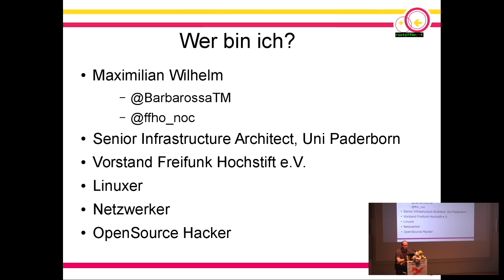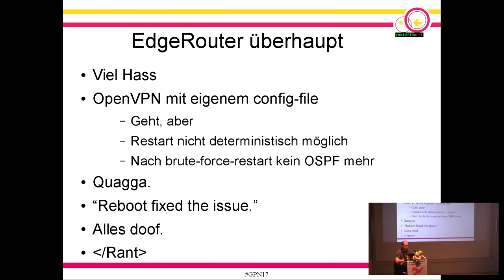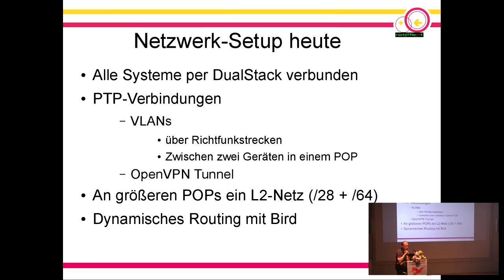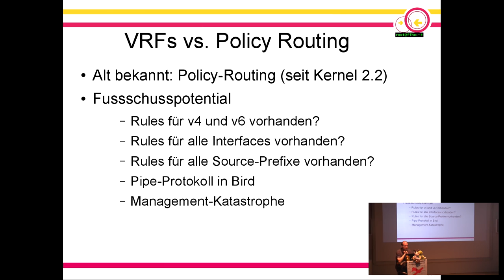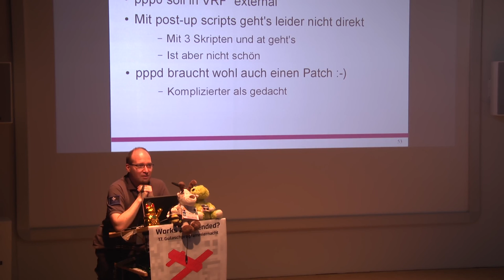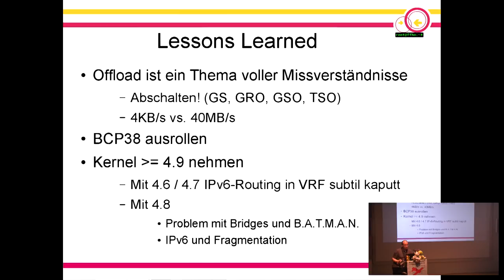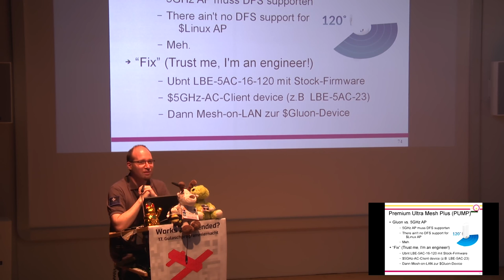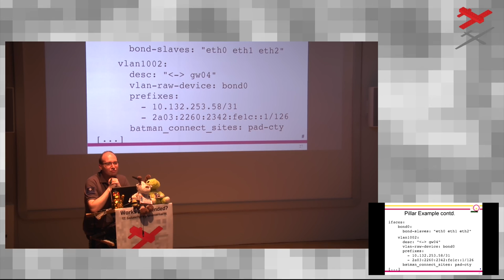Salt-Orchestrated Software Defined Freifunk Backbone im Hochstift (GPN17)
Ideen, Neues, OPS Experience und Lessons Learned

Konzepte, Ideen, Schmerzen, und Erfahrungen mit dem letzten Level des Netzdesigns/der Ausbaustufen der Freifunk Hochstift Infrastruktur, Richtfunk-Backbone und Zeugs.

Optimalerweise sind bis zur GPN viele[tm] neue POPs in der City und Umgebung online und es kommt eine dicke Portion OPS Experience und Lessons Learned Kapitel #7511 mit dem ganzen Richtfunk-basierten Teil dazu.

BarbarossaTM